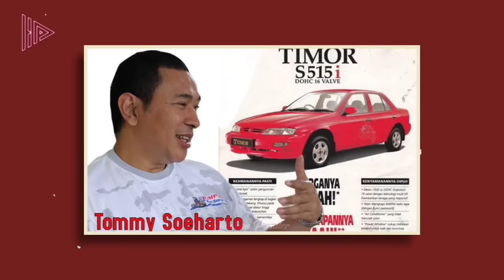PANTESAN CERAI, TERNYATA... Begini Perbandingan Gaya Hidup & Karir Tommy Soeharto vs Bobby Tonelli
Pasca berpisah dari Tommy Soeharto, Tata Cahyani 48 tahun, kini fokus berbisnis dan bolak-balik Singapura-Indonesia.
Ia juga kini telah menemukan tambatan hatinya, seorang bule yang tak kalah tampan dan keren dari Tommy Soeharto.
Yuk simak sejauh mana karier dua sosok pria yang pernah dan tengah jatuh ke pelukan sang putri keraton.